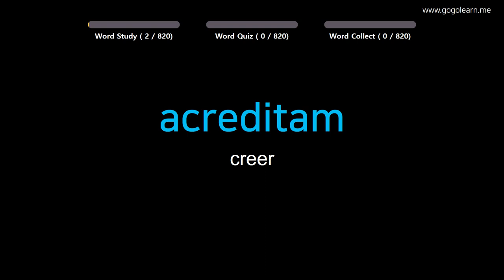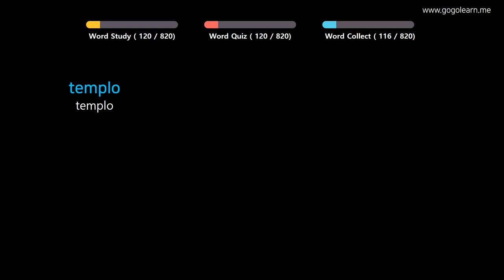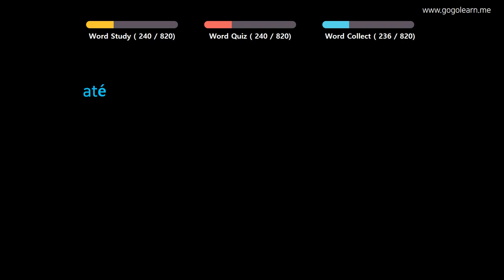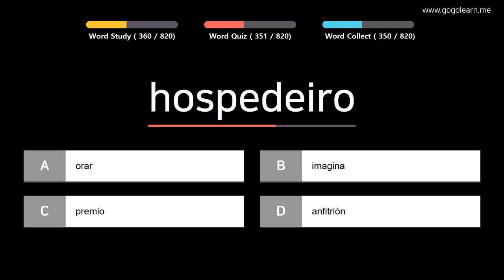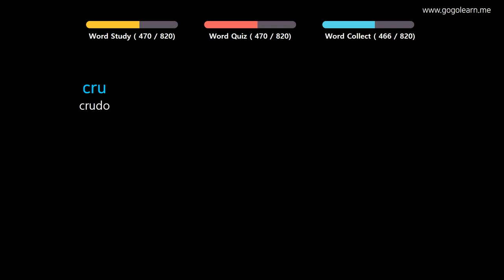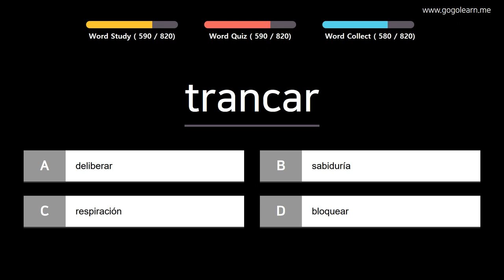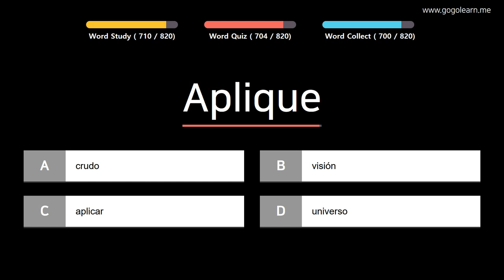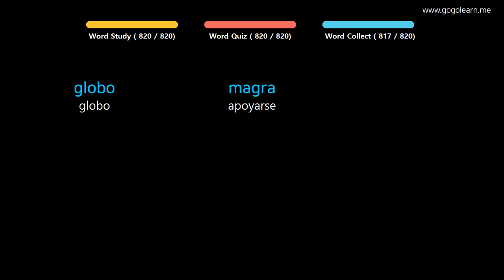Aprender Portugués | Vocabulario Portugués escuela intermedia | Golearn